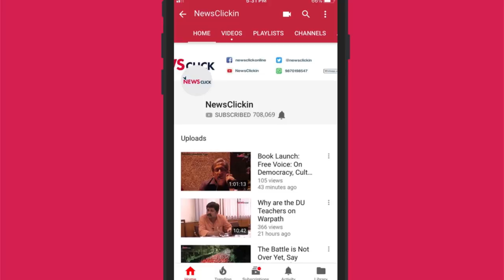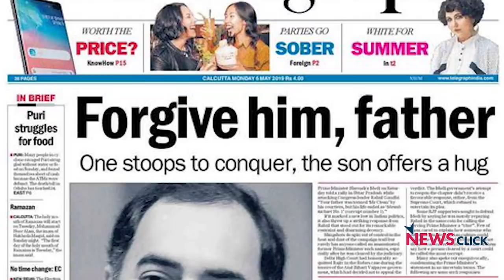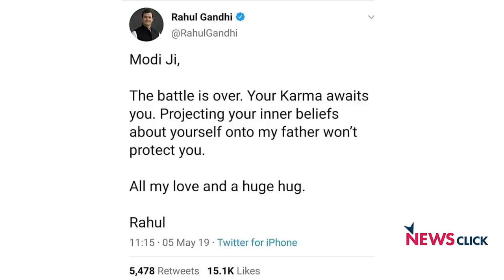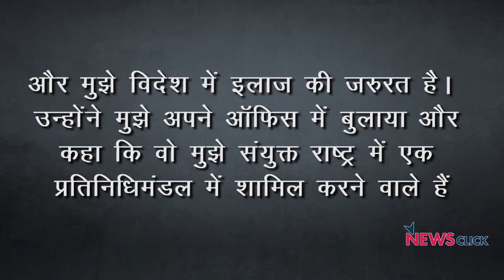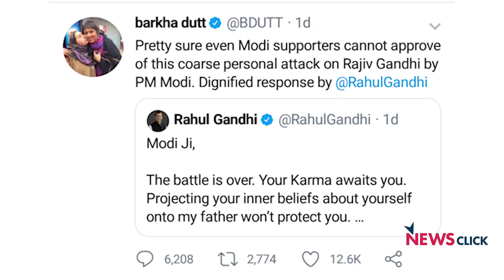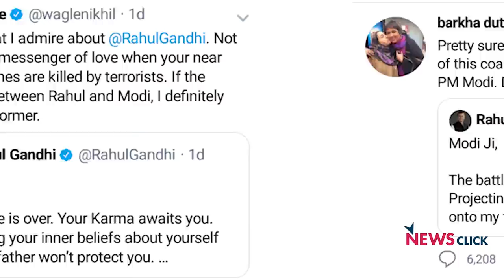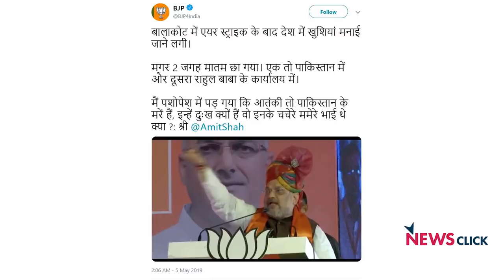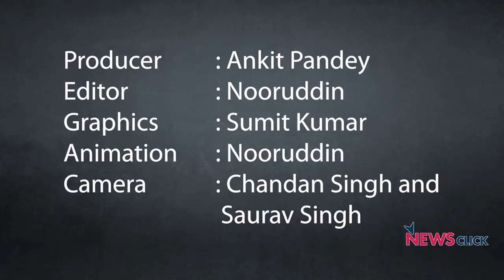राजीव गाँधी को तो बख़्श देते, मोदी जी!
न्यूज़चक्र के इस एपिसोड में वरिष्ठ पत्रकार अभिसार शर्मा नरेंद्र मोदी द्वारा भूतपूर्व प्रधानमंत्री राजीव गाँधी पर दिये गए बयान की आलोचना कर रहे हैं। चुनाव के पाँच चरण खत्म हो रहे हैं और मोदी जी के पास अपनी उपलधियाँ गिनाने को नहीं हैं, इसलिए वो बार बार अपने भाषणों में कभी जवाहरलाल नेहरू तो कभी राजीव गाँधी पर तंज़ कस रहे हैं।